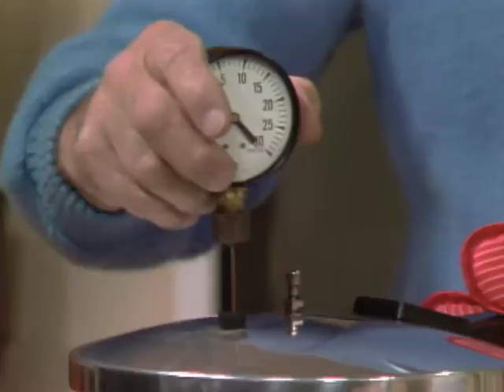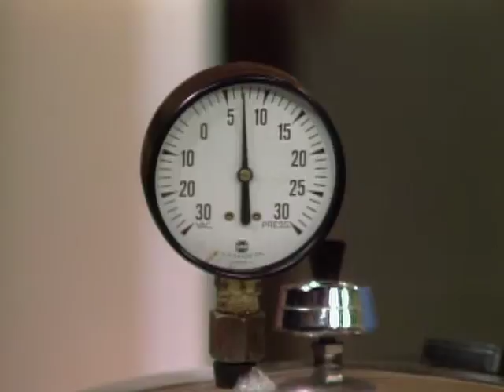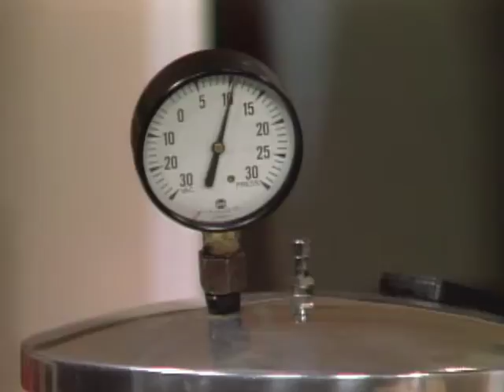Can You Blow Up A Balloon With A Pressure Cooker? (Mr. Wizard)